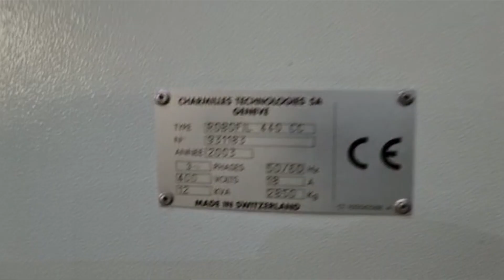Robofil 440 CC - FOR SALE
Machine completely cleaned and refurbished.
Optimal working conditions.
Great DEAL!